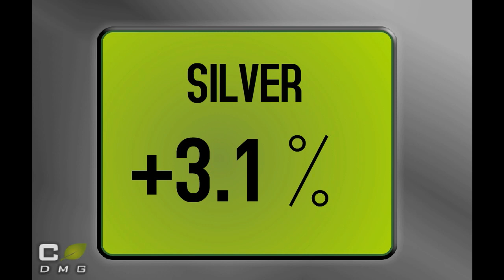Silver Up 5%, JP Morgan Commodity Trading Floor, Sprott Buying Silver?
RNN Weekend Report examines the move in Silver late last week and speculates about what might be causing it. (We visit the JP Morgan commodities trading floor.) We wrap up with Turd Ferguson's analysis of where Silver is going in the short term.